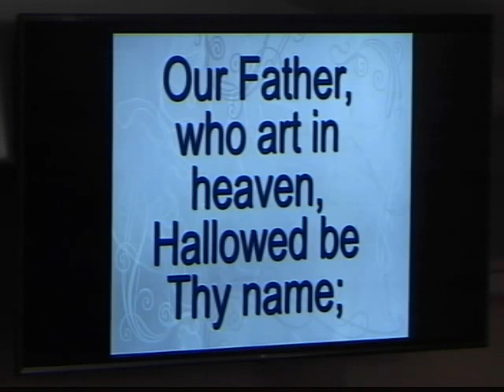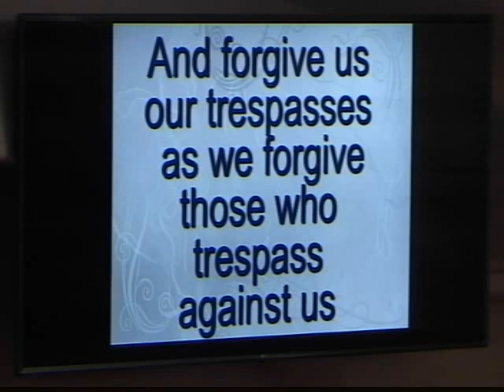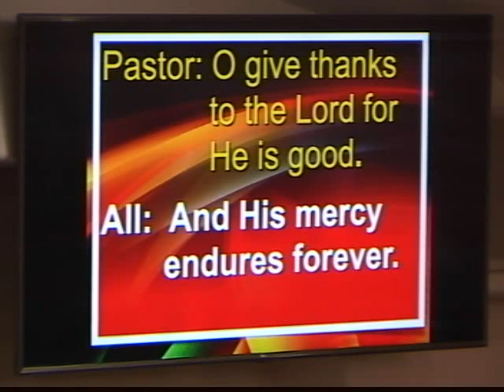2024 2 18 Worship with Rev Ed Weber, Rubi and Joy.